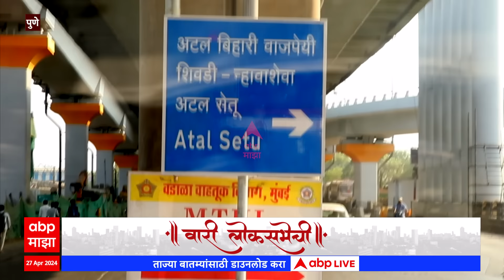Wari Loksabhechi Pune EP 13 : रवींद्र धंगेकर, मुरलीधर मोहोळ की वसंत मोरे? कोण आहे पुण्याची पसंत?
Wari Loksabhechi Pune :  वारी लोकसभेची... , पुण्यात कुणाची हवा? : ABP Majha
Video Credit :  | Sudhir Kakde/Producer |PRANAV/ Editor